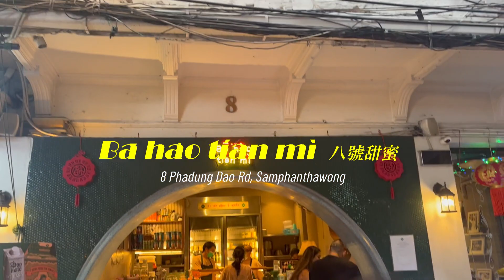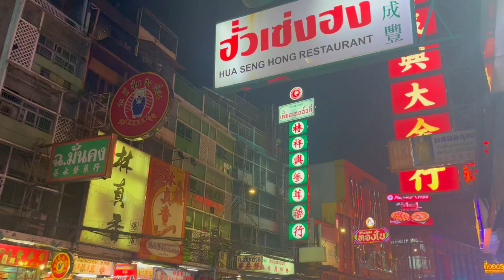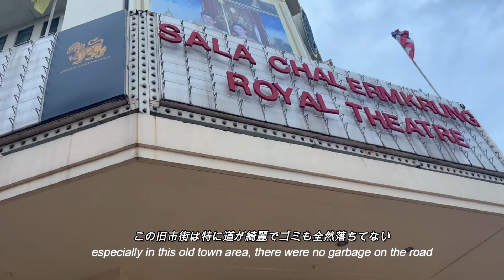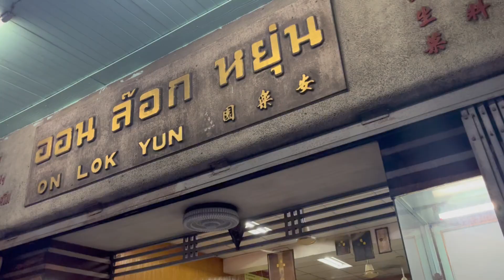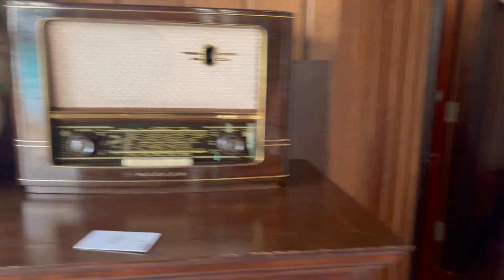ENG【9月タイ】🇹🇭Bangkok Vlog#3 バンコクの中華街 | チャイナタウン | 老舗カフェで朝食| タピオカプリン |フカヒレ |トロックモー朝市 | 100年前のリノベホテル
９月に関空からLCCピーチで3泊4日タイ・バンコク行ってきました！VLOGパート３です

▼このVLOGで訪れるところ

01:18 　【タピオカプリン】バーハオティアンミー(Ba Hao Tian Mi)

03:16　【フカヒレ】和成豊 フアセンホン (Hua Seng Hong)

07:21　【朝食】オンロックユン ( On Lok Yun )

09:21　【朝市】トロックモー朝市 (Trok Mo Market / Thesa Market )

12:10　【ホテル】1905ヘリテージコーナー (1905 Heritage Corner )